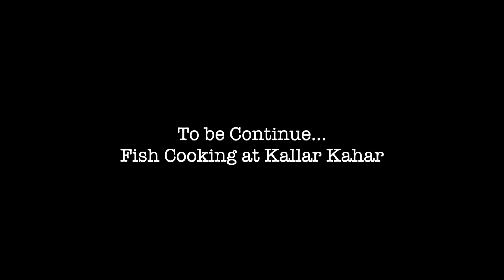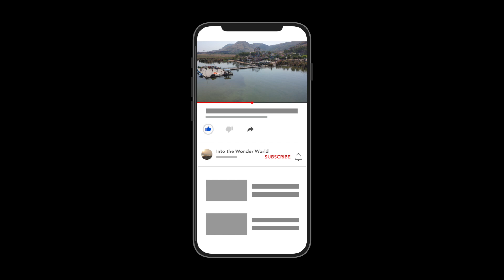kallar kahar, Pakistan A tourist destination part 1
Kallar Kahar, Pakistan is one of the most visited place by Pakistanis as it is easy to access while going or coming from Islamabad.
I have seperated my tour to Kallar kahar in 2 parts
2nd part will be having fish cooking video at Kallar kahar

کلر کہار پاکستان میں دیکھنے کی جگہیں
کلر کہار میں سیر و تفریح کے مقامات
places to visit in Kallar kahar
Lake
Takht e Babari
Museum
Parks